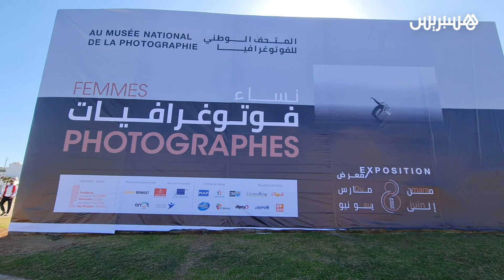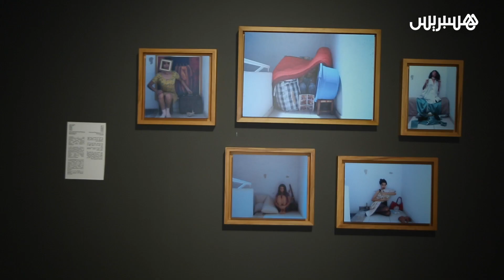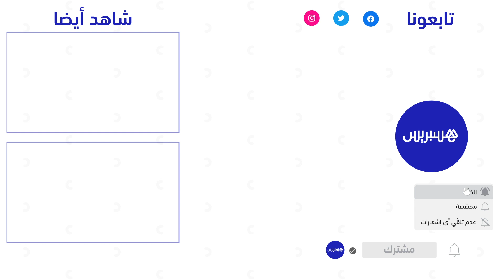فتاح العلوي تزور متحف الفوتوغرافيا بالرباط وتلتقي مبدعات في التصوير الفوتوغرافي